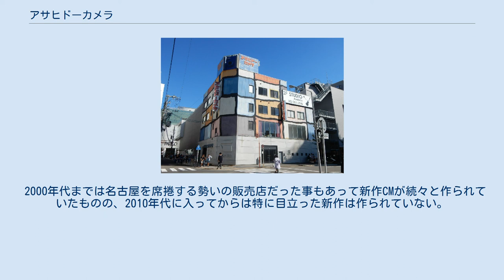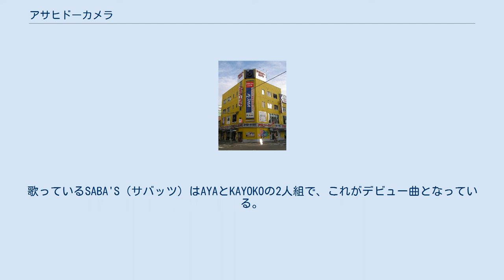アサヒドーカメラ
栄_(名古屋市)
2004年12月当時のアサヒドーカメラ名古屋本店 株式会社アサヒドーカメラは、愛知県名古屋市中区にあったカメラ量販店。
 かつてはカメラの他、ビデオカメラ・パソコン・携帯電話・オーディオ機器・時計なども取り扱っていたが、リニューアル（後述）により店舗規模を縮小し、クラシックカメラ主体の店舗となった。
 1954年に名古屋駅前（名古屋市中村区）で創業。
学校・企業・役所を販売先としていた。
 1968年に中区矢場町へ移転すると同時に現金仕入れと現金販売の低価格路線に転換するが、現金販売は従来の顧客である学校や企業から敬遠されて売り上げは減少していった。
営業マンも営業車両もなくした守りの経営の中、1985年にプラザ合意による円高時代を迎え、この円高を活かして逆輸入した高級一眼レフカメラを格安で販売する商法が大当たりして売り上げは急増。
さらに新聞広告と連動したユニークな内容のテレビCMの放送を行う事で知名度を上げていった。
 1987年1月に法人改組。
カメラに加えて、ビデオカメラやワープロも取り扱うようになり、13坪という狭い店舗ながら、店員1人あたり・単位面積あたりの売上高日本一の店舗となる。
 1999年11月11日に中区栄三丁目へ移転。
オープンは11に因んで「平成11年11月11日11時」となった。
壁面がすべて黄色に塗られた現在の店舗は周囲に異彩を放っていた。
 通常、メーカー品の保証期間は1年が大半であるが、自社独自で「3年保険」→「5年保険」といったサービスも提供していた。
 ライバルのウォッチマンやトップカメラ（特にウォッチマンは全国展開、トップカメラも京都市と静岡市に1店舗ずつ有していた）が県外に進出していた時期があったが、アサヒドーカメラは県外への進出は行わなかった。
名古屋本店の他にナディア南店（中区栄3-28-15）と岡崎店（岡崎市本町通2-10）の3店舗を展開した時期もあったが、ナディア南店は「名古屋本店カラープリント館」にリニューアルしたのち本店本館に吸収、岡崎店も2007年7月31日に閉店した。
 2010年4月3日に店舗を縮小しクラシックカメラを主体に扱う業態へリニューアルオープン。
同28日には同じビル内に音楽スタジオ「スタジオアサヒドー」をオープン、壁面も色とりどりのスタイルに変わった。
その後、旧売場であった1階が「G-STAR RAW」というブランドショップとなり、2階のみ売場が設けられていた。
 2018年7月20日をもってアサヒドーカメラとスタジオアサヒドーが閉店。
 2018年11月30日に登記上の所在地が「愛知県名古屋市中区栄1丁目6番15号御園座タワー705号」に変更され、12月5日に「三重県四日市市久保田1丁目6番8号」に変更される。
 「店員は無愛想だがカメラは安い」などの強烈なキャッチコピーで知られる自社のテレビCMは、美宝堂のCMと共に中京圏を代表するローカルCMとして広く知られた。
逆輸入路線で利益を急増させた際、どうせ税金を支払うならとテレビCMを始めた。
「矢場町・パルコ西（移転前は「矢場町・パルコ前」） アサヒドーカメラ」と大々的に宣伝されている。
 CMの放送エリアは東海三県に限られているが、当時は無名だった柴田理恵と久本雅美の2人を起用したバージョンや、政治家の浜田幸一を起用したバージョンは、全国ネットのワイドショーや雑誌などで取り上げられた事もある。
 若い女性がマンションかホテルの一室と思しき場所で「パパ」にアサヒドーカメラの販売品を買ってとねだる一連のシリーズ作CM「ミカとパパの物語」は、愛知県下のある8人からなるフェミニスト団体から、男性にこびて買ってもらうのが女性という女性差別で不快だと抗議を受け、会社の幹部が彼女たちから直々に即時放送中止の抗議文を手渡されたという逸話もある。
 2000年代までは名古屋を席捲する勢いの販売店だった事もあって新作CMが続々と作られていたものの、2010年代に入ってからは特に目立った新作は作られていない。
放送頻度も極端に減少しており、特定の番組の放送時間中に見られるのみである。
 テレビCMで使われた歌をCD化したもの。
歌っているSABA'S（サバッツ）はAYAとKAYOKOの2人組で、これがデビュー曲となっている。
発売元はアサヒドーカメラで777円（品番：VXD-95548）。
つボイノリ...